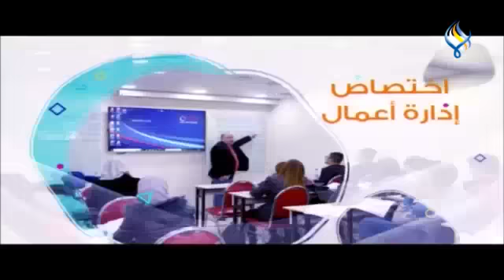قناة سما الفضائية : 90 دقيقة 19-08-2023